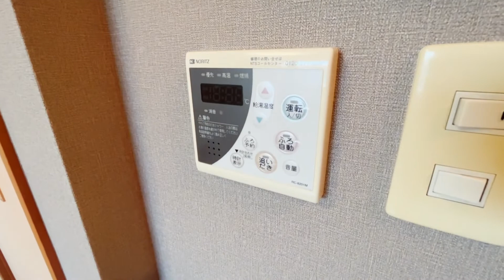パレスのばらⅡ 105号室 1ＤＫ オールフローリング 角部屋 2面採光 TVモニターホン 京王線 仙川駅 徒歩15分 三鷹市北野4丁目【東京 賃貸 内見 不動産 動画 お部屋探し ルームツアー】